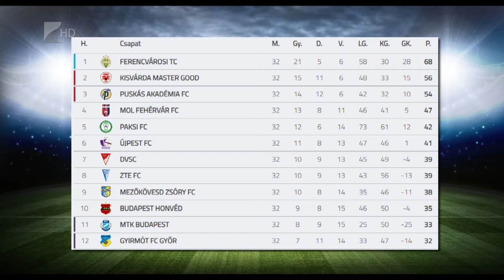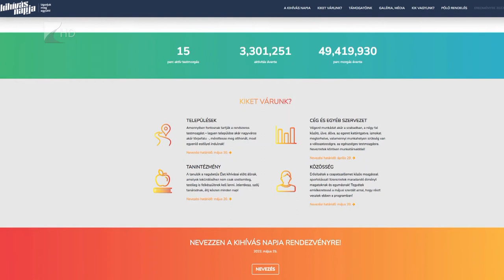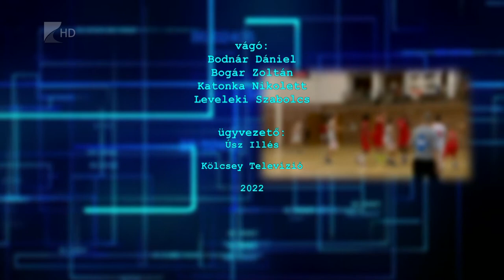Sportszelet - 2022.05.12.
Pakson nyert, így közelebb került az ezüstéremhez a kisvárdai futballcsapat

Elégedett a Kék Cápák szezonbeli teljesítményével a kapitány Bus Iván

A július belgrádi ifjúsági Európa-bajnokságra készül Tölgyes Dorottya

Harminckilenc pontos győzelemmel biztosította be elsőségét a Sunshine-NYÍKSE

Negyedórás testmozgásra ösztönöznek mindenkit május 25-én, a Kihívás Napján